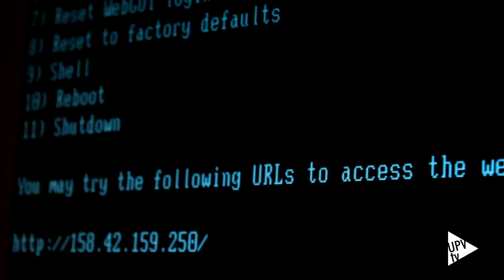Noticias @UPVTV: La UPV entre las 450 mejores universidades del mundo según el CWUR [17-07-2015]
La Universitat Politècnica de València se sitúa entre las 450 mejores universidades del mundo según el Center for World University Rankings. En concreto, la UPV ocupa la posición 440.

Para su clasificación, el CWUR mide ocho indicadores: la calidad de la educación, la ocupación de los antiguos alumnos, la calidad del profesorado, el número de trabajos de investigación publicados en revistas de prestigio, la influencia de los trabajos de investigación, las cantidad de citas y el impacto, así como el número de solicitudes internacionales de patentes. Con respecto a este último parámetro, la UPV mejora posiciones, situándose en el puesto 155.

La Universidad de Harvard lidera la edición de este año del Center for World University Rankings. Le siguen la Universidad de Stanford, el MIT, la Universidad de Cambridge y la de Oxford.